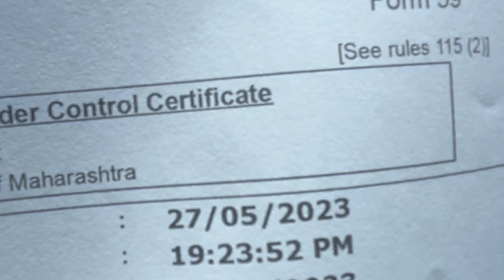Mahindra SCORPIO N Pasand nahi aaye🥲 | @NashikkarSahil | vlog 79